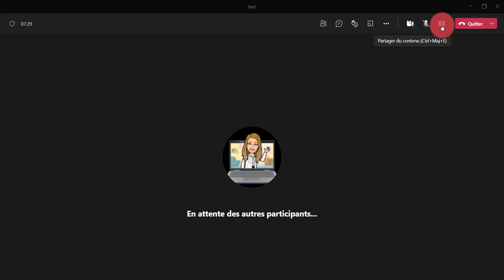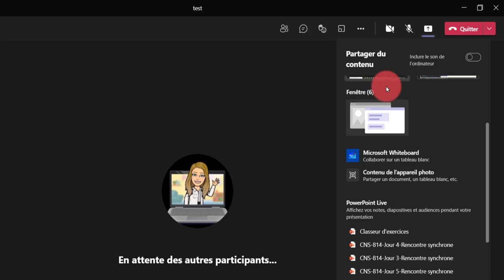Teams - Visioconférence - Partager son écran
Partager son écran dans teams (version janvier 2022)